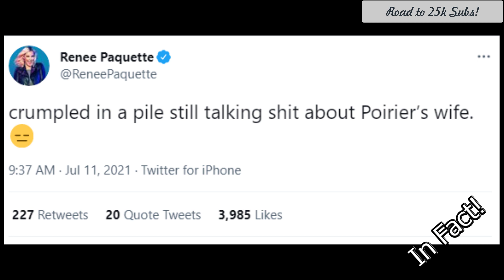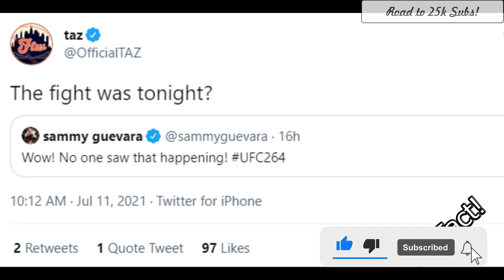Conor McGregor BROKEN LEG.. Wrestling World Reacts On UFC 264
Watch WWE action on Peacock, WWE Network, FOX, USA Network, Sony India and more.
Follow InFact Wrestling on YouTube for more exciting action!